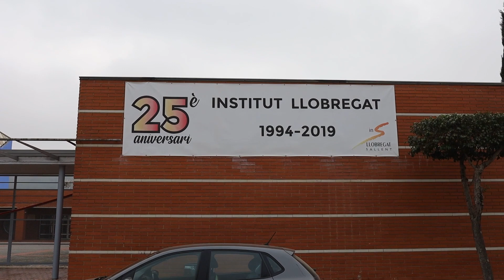La Generalitat rellevarà a finals de curs el director de l’Institut de Sallent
La Generalitat rellevarà a finals de curs el director de l’Institut de Sallent on estudiaven les bessones que es van llençar del balcó de casa seva.
La secretària general d'Educació, Patrícia Gomà, ha anunciat així la mesura "acordada" entre el Departament i la direcció de l'Institut Llobregat de Sallent per afrontar la "situació tan complexa" que viu la comunitat educativa del municipi a causa del suïcidi d'una alumna del centre.
El canvi, ha afegit la secretària general d'Educació, ha de servir per "donar seguretat a les famílies", i només afecta la direcció, no la resta de l'equip directiu, i no ha volgut avançar si ja hi ha relleus decidits.
 La secretària general d'Educació també ha informat que ja s'han acabat d'elaborar els expedients que s'han encarregat als diferents actors per intentar escatir tots els angles del cas. Un d'aquests expedients, en el que Gomà ha posat més èmfasi, recull les opinions de l'alumnat.
 Tots aquests expedients, segons ha anunciat, es posaran aquest dijous a disposició del jutge instructor del cas, al jutjat de Manresa.
 Alhora, Gomà, ha destacat que el que ha passat a Sallent és una situació molt complexa que no té resposta fàcil.

En aquest sentit ha numerat la intervenció de la Unitat de Suport d'Atenció a les Violències i les Víctimes, de psicopedagogs, d'orientadors, de l'inspector educatiu del centre, que "s'hi ha instal·lat físicament per coordinar i ordenar tots aquests recursos" o de la nova orientadors psicopedagògica que "acompanyarà l'alumnat i el centre" en el que queda de curs.